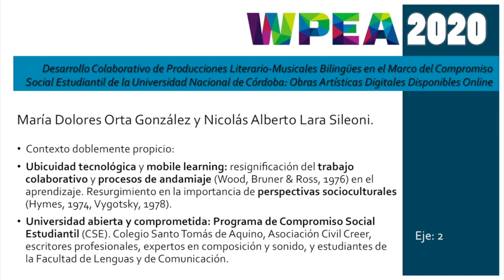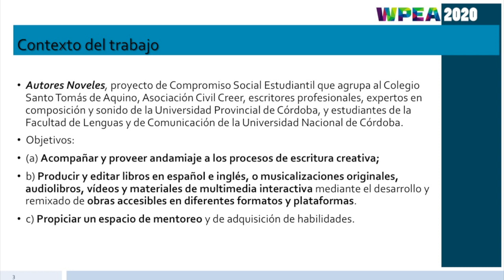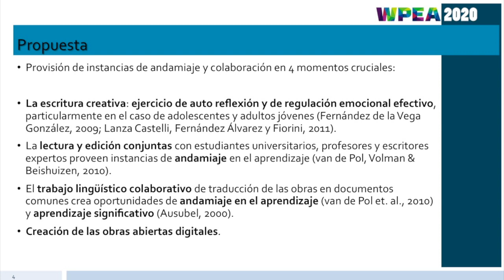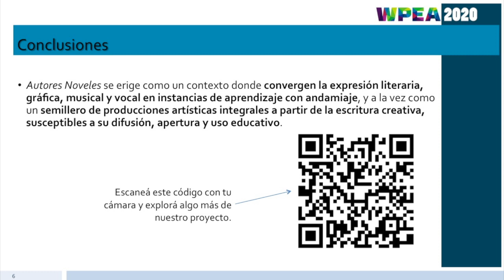II WPEA 2020: Desarrollo Colaborativo de Producciones Literario-Musicales Bilingües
Desarrollo Colaborativo de Producciones Literario-Musicales Bilingües Originales en el Marco del Compromiso Social Estudiantil de la Universidad Nacional de Córdoba: Obras Artísticas Digitales Disponibles Online.

Prof. María Dolores Orta Gonzalez
Lic. Prof. Nicolás Alberto Lara Sileoni

BIBLIOGRAFIA
Aristotle. (1961). Poetics, Butcher S. H., trans, Fergusson, F., intro. New York: Hill & Wang.
Ausubel, D.P. (2000). The acquisition and retention of knowledge: a cognitive view. Boston: Kluwer Academic Publishers.
Fernández de la Vega González, S. (2009). El lugar de los escritos adolescentes en el proceso psicoterapéutico. Revista de la Asociación Española Neuropsiquiatría, vol. XXIX (103), pp. 171-188.
Gisbert Cervera, M., Salinas Ibañez, J., Chan, M. E., y L. Guardia (2016). Fundamentos del diseño técnico-pedagógico en e-learning. Conceptualización de materiales multimedia. Barcelona: Universitat Oberta de Catalunya.
Gutiérrez Martín, A. (2003). Alfabetización digital. Algo más que ratones y teclas. Barcelona: Gedisa Editorial.
Hymes, D. (1974). Foundations in sociolinguistics: An ethnographic approach. Philadelphia: University of Pennsylvania Press.
Lanza Castelli, G., Fernández Álvarez, H., y Fiorini, H. (2011). La Escritura como Herramienta en la Psicoterapia. Madrid: Ed. Psimatica.
Meyer, M. J. (Ed.) (2002).  Literature and Music. The Netherlands: Editions Rodopi B. V.
Omigie, D. (2015). Music and literature: are there shared empathy and predictive mechanisms underlying their affective impact? Frontiers in Psychology, (6): 1250.
Pagola, L. (2011). Tensiones en la noción de autoría en los procesos de producción artística con tecnología. En Poéticas tecnológicas, transdisciplina y sociedad. Buenos Aires: Ludión.
van de Pol, J., Volman, M. & Beishuizen, J. (2010). Scaffolding in Teacher-Student Interaction: A Decade of Research. Educational Psychology Review, 22: 271-296.
Vygotsky, L. S. (1978). Mind in society. Cambridge, MA: Harvard University Press.
Wood, D., Bruner, J. S. & Ross, G. (1976). The role of tutoring in problem solving. Journal of Child Psychology and Psychiatry, (17), 89-100.

WEBGRAFIA
Bell, Steven. "Research Guides: Discovering Open Educational Resources (OER): Home". guides.temple.edu. Retrieved 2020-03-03.
Camilleri, Anthony F.; Ehlers, Ulf; Pawlowski, Jan (2014). State of the Art Review of Quality Issues related to Open Educational Resources (OER), Luxembourg: Publications Office of the European Union.